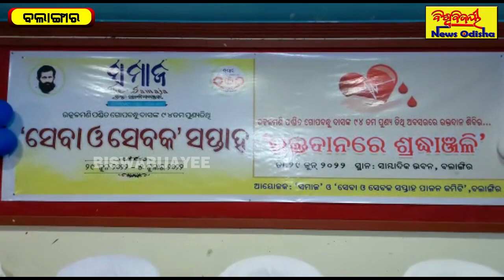ରକ୍ତ ଦାନ ଶିବିର ଅନୁଷ୍ଠିତ || Balangir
ରକ୍ତ ଦାନ ଶିବିର ଅନୁଷ୍ଠିତ